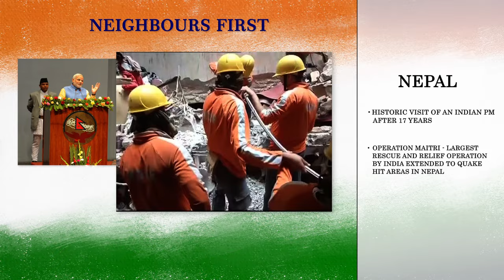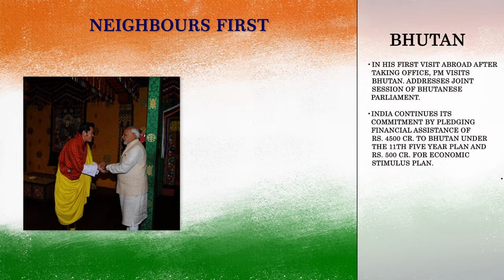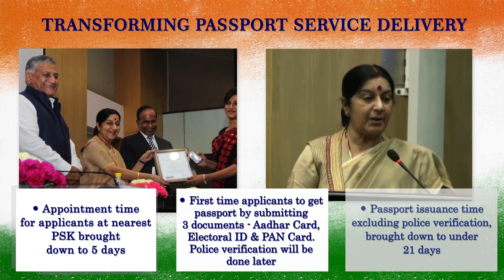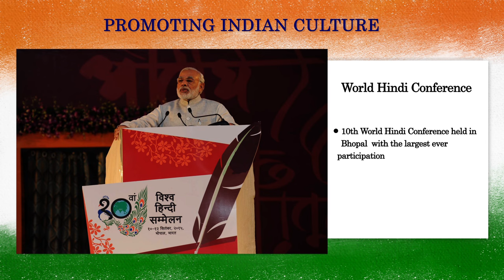MAPPING NEW FRONTIERS - Two Years of Path-breaking Diplomacy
The quest to map new frontiers in India's diplomacy was the defining theme of its foreign policy over the last two years - an extraordinary time not merely for the scale and spread of India's engagements with a large number of countries but also for Indian diplomacy's efforts to deliver tangible achievements for the country's development. India's path-breaking diplomacy was not merely the aggregation of individual events, visits or projects but a sustained engagement that sought to reposition India as a leading power amongst the comity of nations. This short film is a quick preview of that.